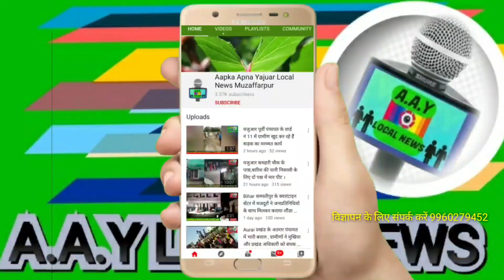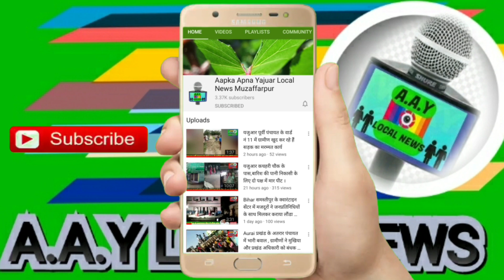Katra के कटाई पंचायत में Delhi से आये प्रवासी मजदूर सुरेश साह का इलाज के दौरान मृत्यु ।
*Braking*
सुरेश शाह ,कटरा अपनी पत्नी के साथ 1 तारीख को दिल्ली से आए थे और कटरा मध्य विद्यालय में वे लोग क्वॉरेंटाइन केंद्र में थे। उस समय उनकी तबीयत खराब हुई तब उन्हें उनके पत्नी के साथ प्रखंड हेल्थ क्वॉरेंटाइन केंद्र में रखा गया था जहां स्थानीय पीएचसी द्वारा उनका इलाज भी किया जा रहा था। संबंधित हेल्थ क्वॉरेंटाइन केंद्र में वे और सिर्फ उनके पत्नी थीं।कल रात में सुरेश शाह की  तबीयत खराब हुई। तत्पश्चात उन्हें सदर अस्पताल मुजफ्फरपुर में भर्ती कराया गया जहां आज सुबह  लगभग 7:00 बजे उनकी मृत्यु हो गई। सुरेश शाह एवं उनकी पत्नी का सैंपल जांच हेतु 2 तारीख को लिया गया था और एसकेएमसीएच लैब को भेजा गया था ।अभी उनका रिपोर्ट अवेटेड है।रिपोर्ट आने के बाद आगे की कार्रवाई की जाएगी।यदि रिपोर्ट नेगेटिव आता है तो परिवार वाले मृतक को  अपने संग लेते जाएंगे ।यदि पॉजिटिव पाया जाता है तो फिर निर्धारित प्रोटोकॉल के तहत उनका अंतिम संस्कार किया जाएगा और उनके क्लोज कांटेक्ट में जो भी होंगे उनका भी सैंपल जांच हेतु लिया जाएगा। ::: DPRO